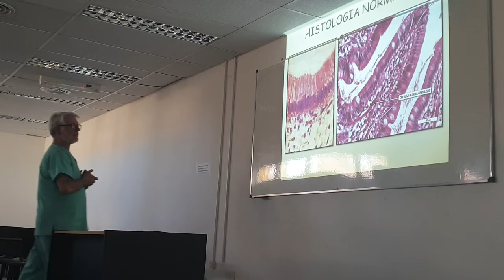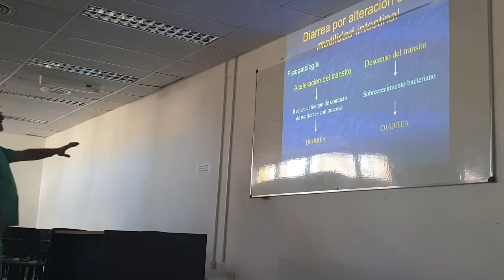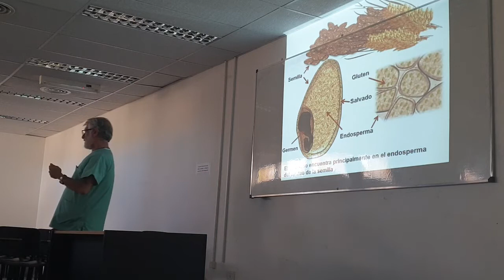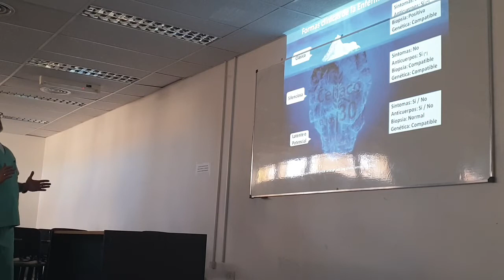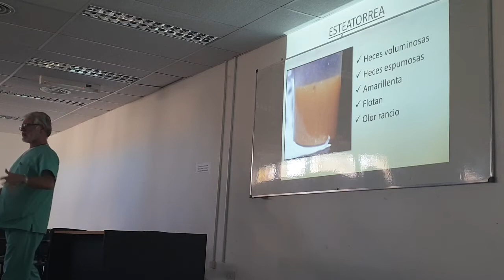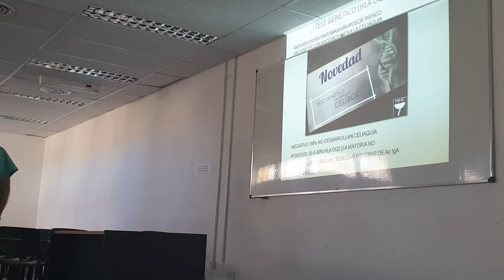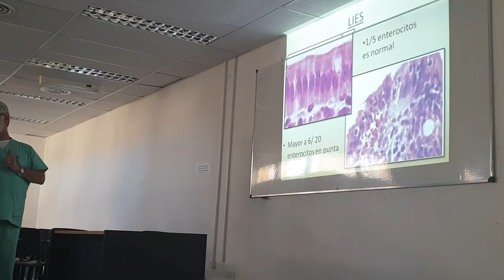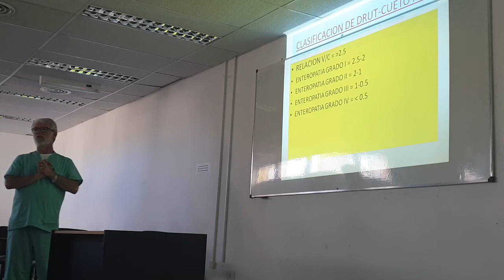Teorico celiaquia (1)